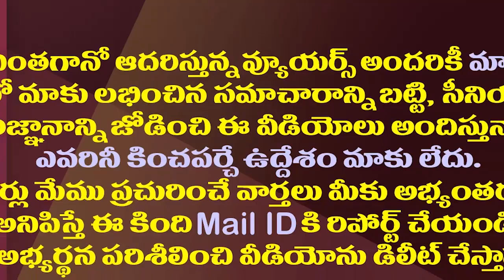ఏపీ హైకోర్టుపై జస్టిస్ చంద్రు హాట్ కామెంట్స్ వైరల్| Justice Chandru Hot Comments On AP High Court